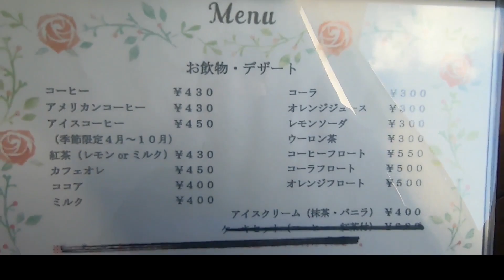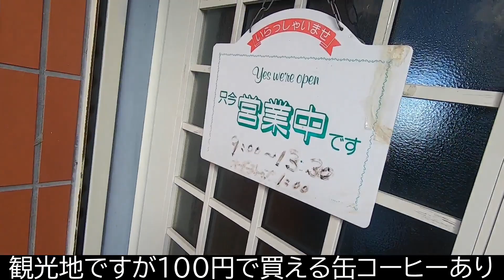【ロッジ レルヒ】ラーメン 新潟県上越市 Ramen [新潟 ラーメン] 醬油ラーメン japanese food 金谷山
景色・眺め最高！ラーメンには大きいおにぎり付いて来ます。
新潟県上越市大貫2丁目18-36 (金谷山）
営業時間［日～土］9:00～13:30 (L.O.13:00)
日曜営業 定休日 不定休

営業時間・定休日が記載と異なる場合がございます。
ご来店時は事前に店舗にご確認ください。